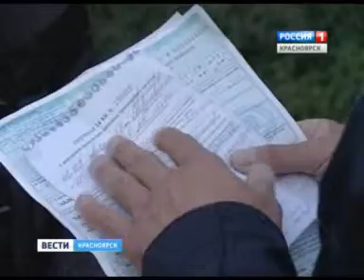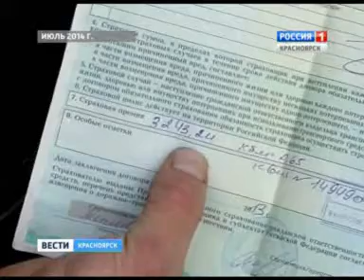Красноярцам продолжают навязывать дополнительные услуги при оформлении ОСАГО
Из-за наглости страховщиков и собственной здоровой принципиальности Евгений вот уже несколько дней как сменил статус автовладельца на пешехода. С записывающим устройством он ходит от конторы к конторе.